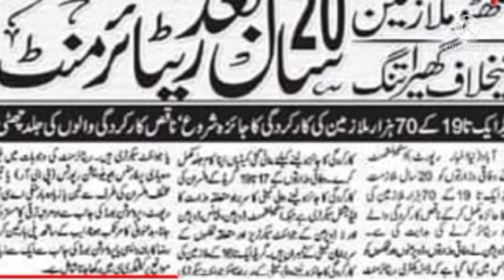2 big updates for govt employees|| breaking news for govt employees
2 big updates for govt employees|| breaking news for govt employees||‎@good employees news